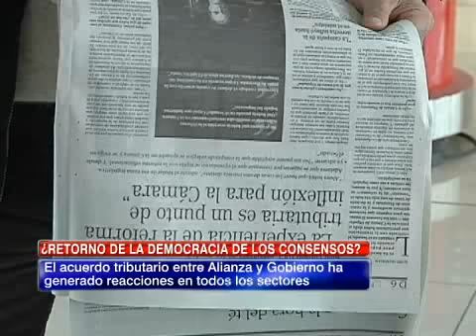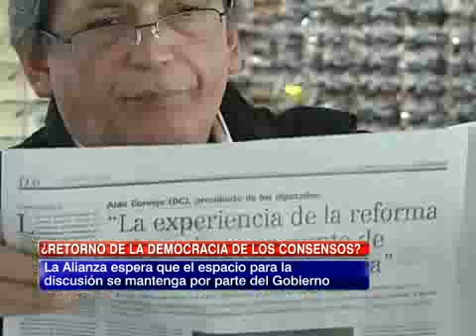PKG TIEMPO POLITICO Copy 01